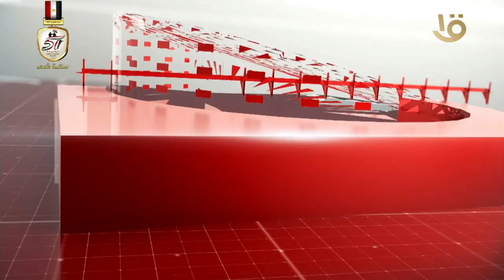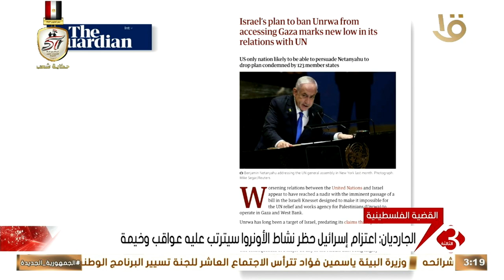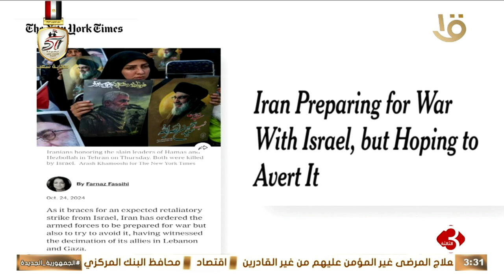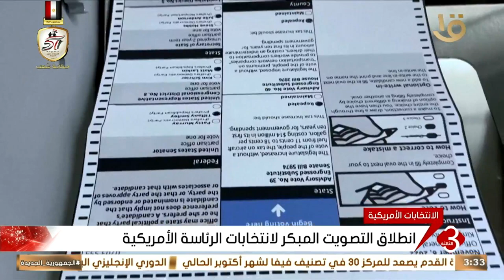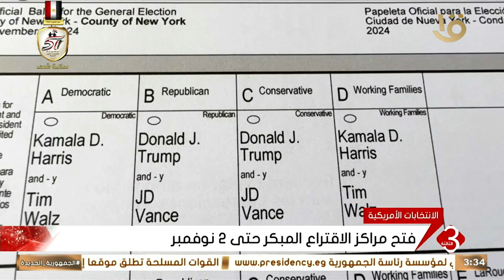نشرة الثالثة | أهم الاخبار السياسية والاقتصادية محليا وعالميا 25 -10-2024